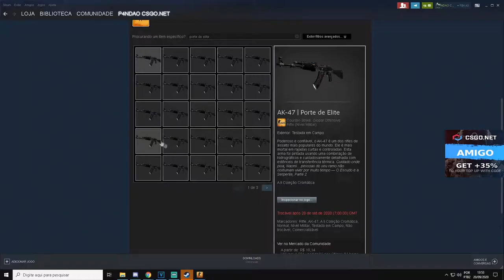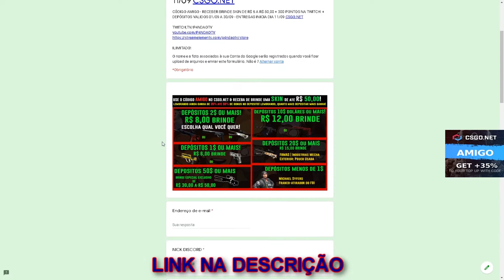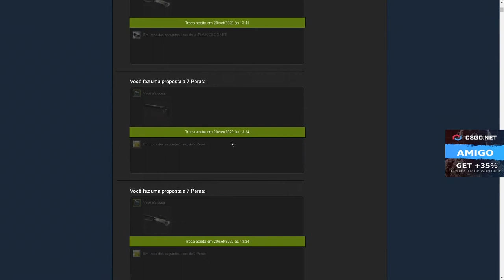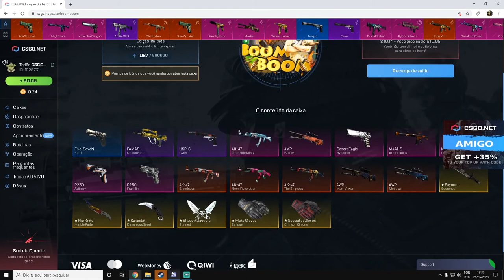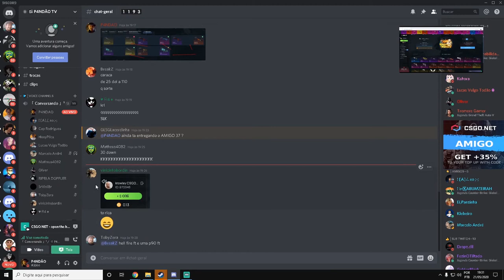ABRINDO CAIXAS com a CALL DESSE INSCRITO - 3$ CÓDIGO ESCONDIDO + AK-47 ELITE BUILD CÓDIGO ESCONDIDO